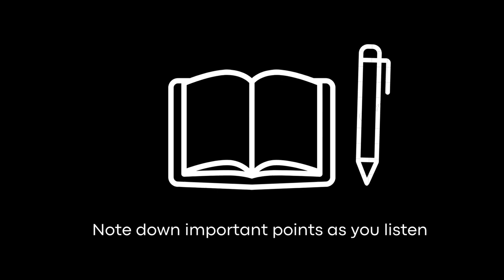I Am The Alpha and The Omega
Sermon preached by Rev. T. Devaputhiran during the Lenten service on 27th March @ 7:00 pm.